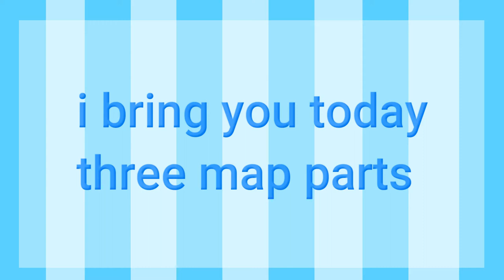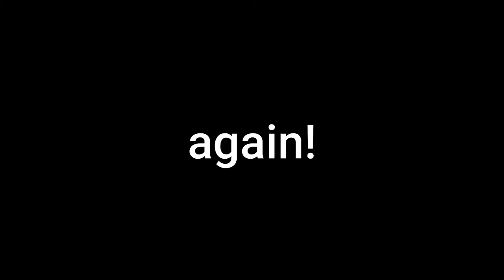3 MAP parts(MOTM,Firts punch & Holiest)(warning eye strain & bright images)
uhmmmm yas! three map parts!!! i declare myself officially DEAD
just enjoy and hoped you like the video!